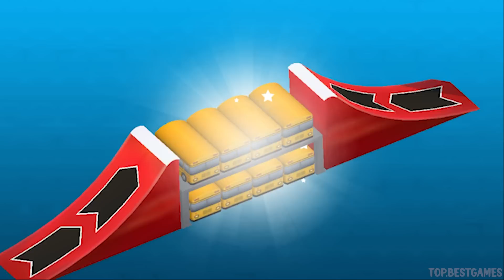🎃👷🦴 Paw Patrol Rescue World | Silly Kitty DINO ZUMA Moto Pup Racer! VS Rubble Halloween 汪汪隊立大功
The PAW Patrol™ is ready to explore, play and rescue!

Ready for Action? Play as your favorite PAW Patrol™ pup and save the day in Adventure Bay!

Explore Adventure Bay like never before in PAW Patrol™ Rescue World! Fun games designed for boys & girls in Pre school & Kindergarten! No job is too big, no pup is too small!

PLAY WITH YOUR FAVORITE PUPS – The Pups are ready to go! Ride around Adventure Bay with Chase, Skye and Marshall (More pups added soon!). Each pup has a special skill and vehicle for all your rescue needs.

SAFE & KID FRIENDLY - Kids games designed for pre school, kindergarten, elementary school boys & girls. Educational, engaging and fun games for kids to explore from their favorite TV, YouTube Kids & Netflix show! Easy game play to learn, for young children and toddlers aged 3-6. Parents and other family members can play along too!

Before you download this app, please note that it is free to try, but some options may only be available via in-app purchases. In-app purchases cost real money and are charged to your account. To disable or adjust the ability to make in-app purchases, change your device settings. This app may contain contextual advertising (including the option to watch ads for rewards) from Budge Studios regarding other apps we publish, from our partners and from third parties. Budge Studios does not permit behavioral advertising or retargeting in this app. The app may also contain social media links that are only accessible behind a parental gate.